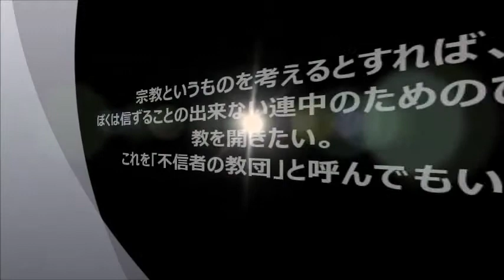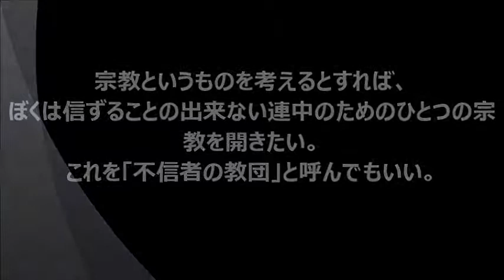オスカー・ワイルド 常識にとらわれずに生きるための名言 Part3 collection of sayingsOscar Wilde common sense